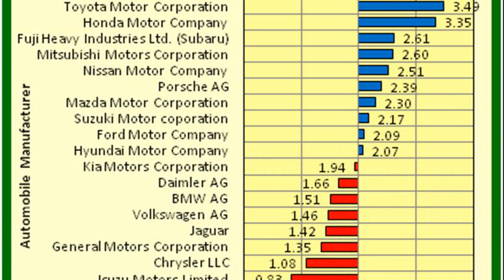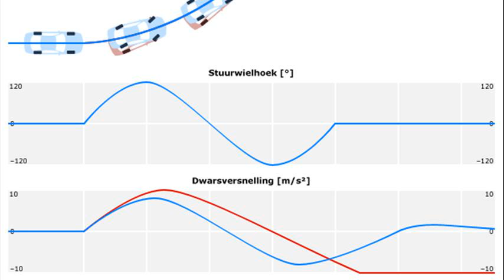bmw 730ld wiki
bmw 730ld wikipedia